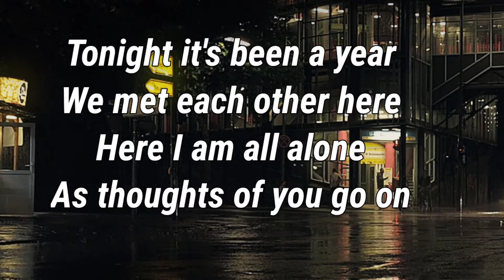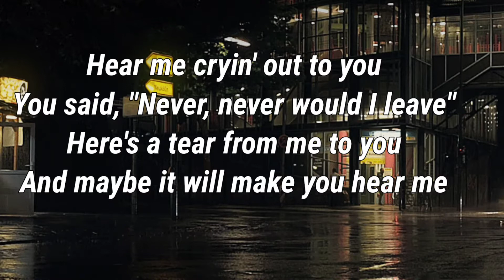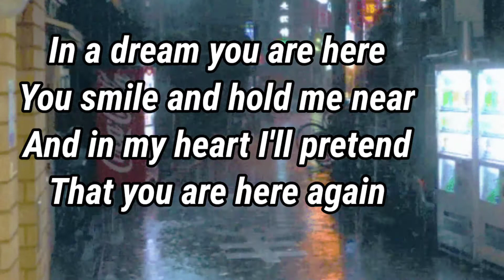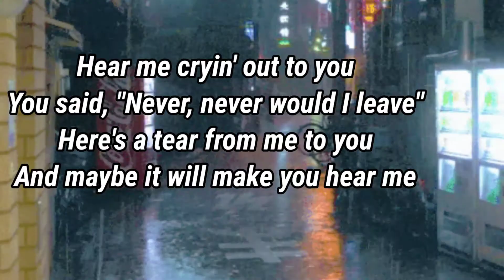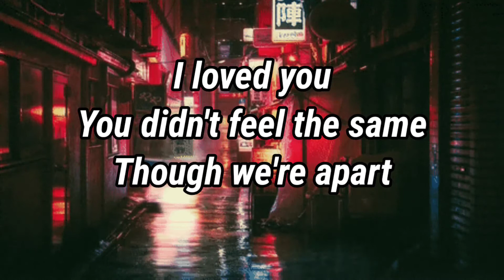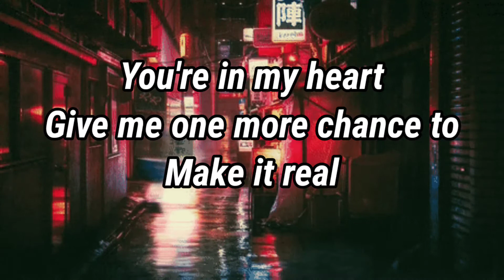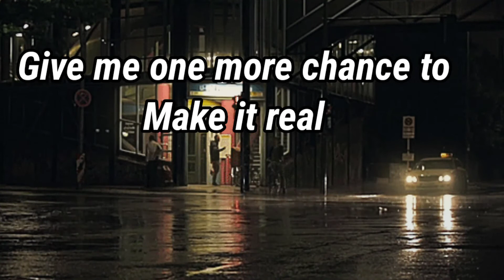Make it real by The Jets Lyrics (HQ)